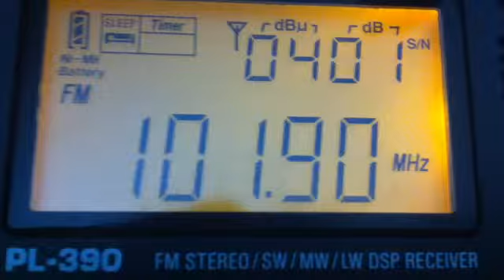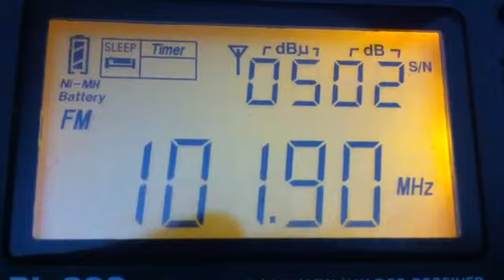Радио Радио Кулунда 101.9 Мгц